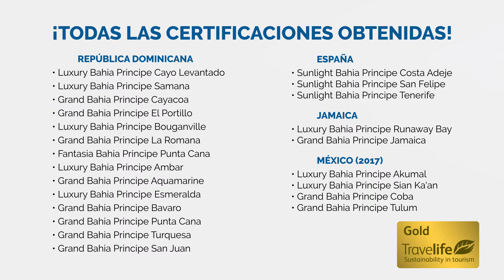Certificados Trevelife Gold 2018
Obtenemos el certificado de sostenibilidad Travelife Gold en 19 de nuestros hoteles, una importantísima certificación de sostenibilidad internacional para hoteles y alojamientos. Todo ello, gracias al incansable esfuerzo de nuestros colaboradores y el inestimable apoyo de nuestros huéspedes.